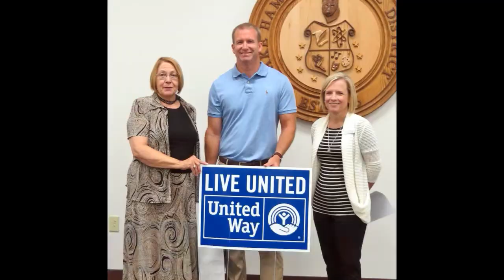WOLF WEEK REVIEW: SEPTEMBER 24 - 28, 2016